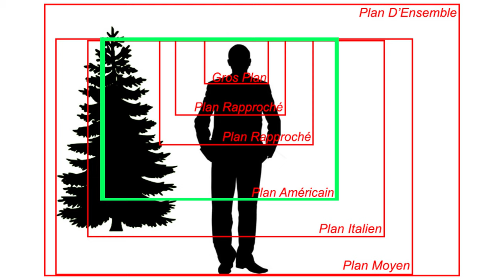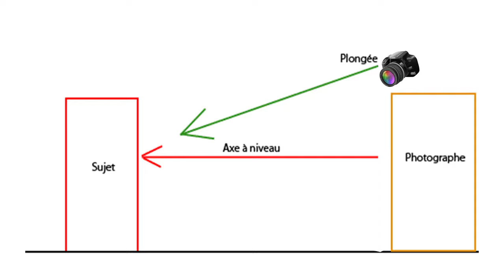LES 8 ANGLES DE VUE LES PLUS POPULAIRES EN PORTRAIT